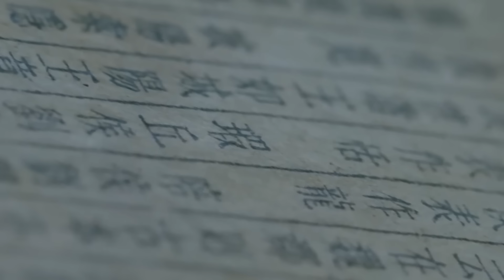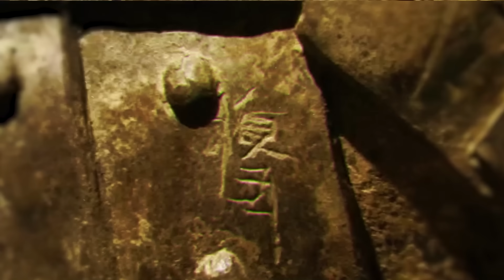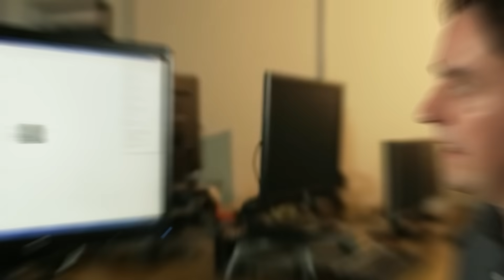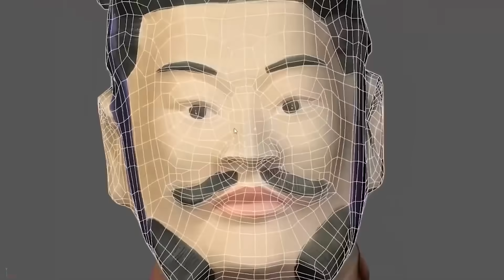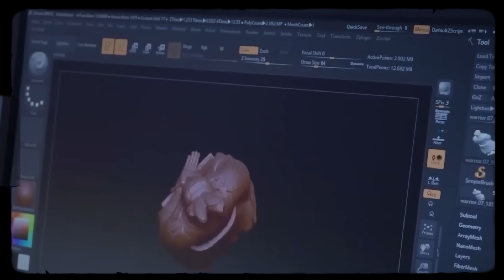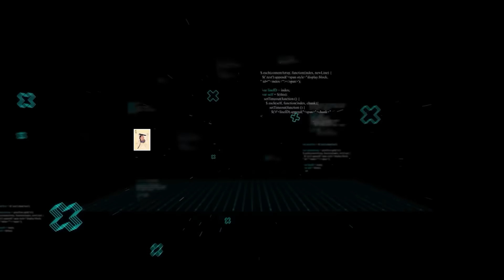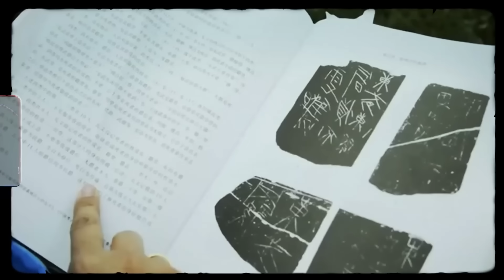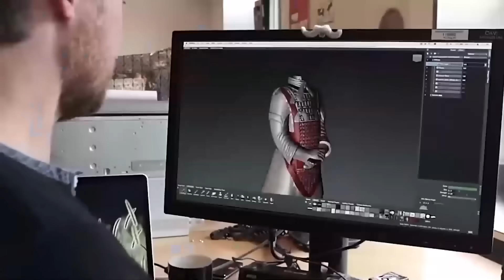Forbidden Quantum Algorithm Decoded the Terracotta Army Inscriptions… And Revealed a Chilling Secret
We were promised a revelation about the Terracotta Army, and we got one, but it’s not what any historian was prepared for. Using a forbidden quantum algorithm, a team of scientists bypassed traditional language analysis and decoded the quantum echo within the clay warriors. They found that the thousands of tiny, hidden inscriptions aren't individual messages. They're a single, distributed program. A chilling secret protocol left behind by China's first emperor. It's a discovery so profound and disturbing, it completely rewrites what those silent soldiers have been doing for the last two thousand years.